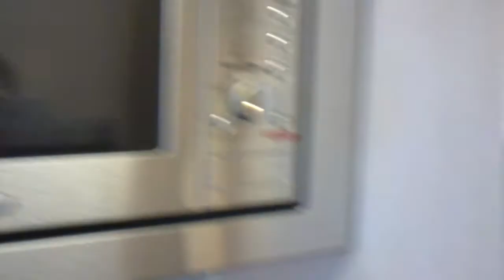Y - Island Lodge 1,039sqft 港濤軒 アイランド・ロッジ